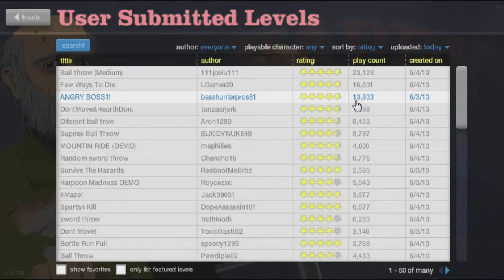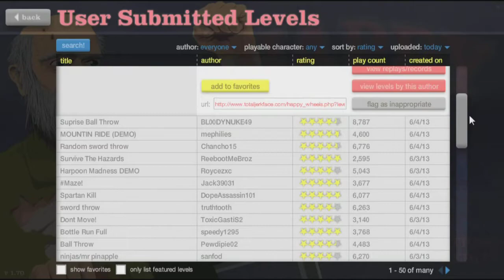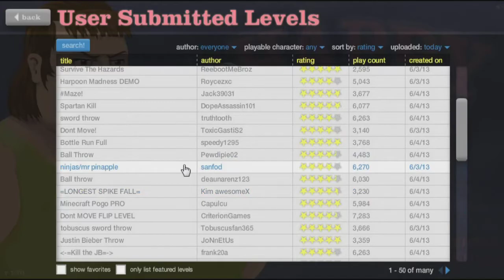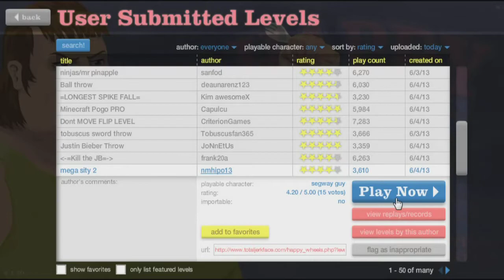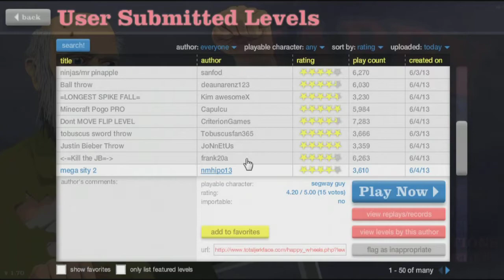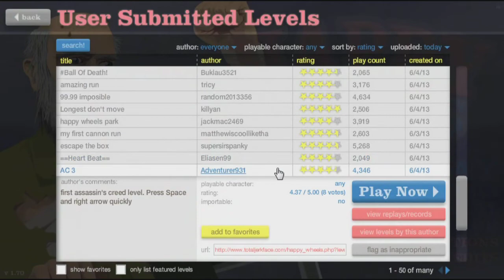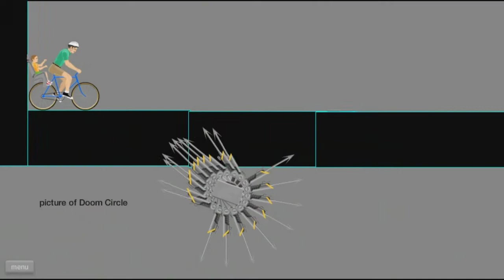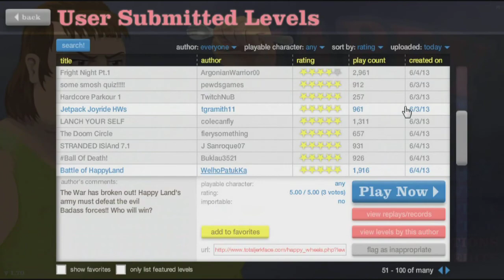Happy Wheels Wednesday - #10 - Protect The Pineapple!!! w/Hypercore Ripper